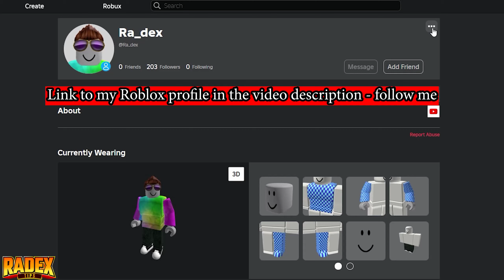CRAB NOOBIE - HOW TO GET [FIND THE NOOBIES] - Roblox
My Setup:
Processor: Intel i7-9700F
Graphics card: GeForce RTX 2060 SUPER
Motherboard: Asrock Z390 PRO4
RAM: 2x16GB Kingston HyperX FURY; 3200MHz, CL 16
SSD: Samsung 970 EVO Plus (2TB)
Monitor: 2x LG 32GK650F (2K, 144Hz, 32 inches)
Water cooling: NZXT Kraken X52
Housing: be quiet! Silent Base 601 Black